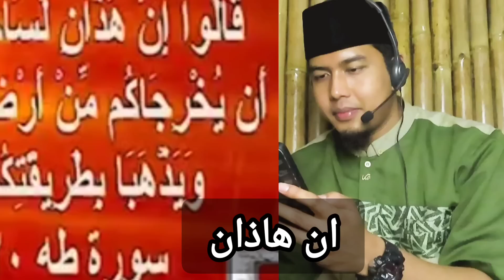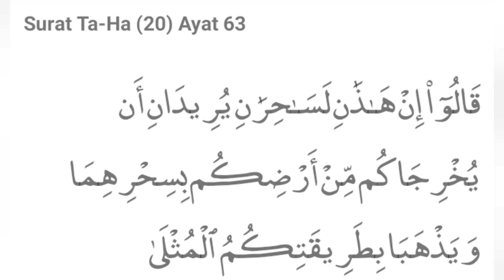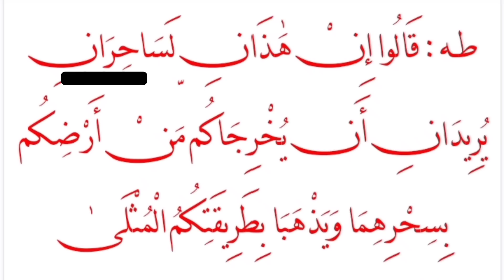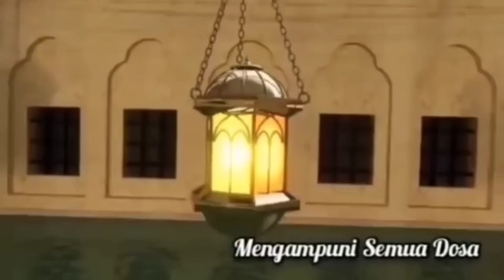DETIK DETIK P3NDETA MEMP3RM4LUKAN DIRINYA, BAHAS AL-QURAN. ENDINGNYA M3NANGGUNG M4LU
Syukron katsiro telah mendukung channel kami. dengan Sahabat subscribe channel dakwah, channel islam, insyaallah sahabat sudah ambil bagian dari dakwah.  semoga berkah dan menjadi pahala jariyyah yang terus mengalir, dalam rangka menyerukan Haq melawan kebatilan .

SEMUA VIDEO HUJATAN DAN FITNAHAN SAIPUDIN DI COUNTER DALAM CHANNEL INI.

jangan lupa aktifkan lonceng notifikasinya..
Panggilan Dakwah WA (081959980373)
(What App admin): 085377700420